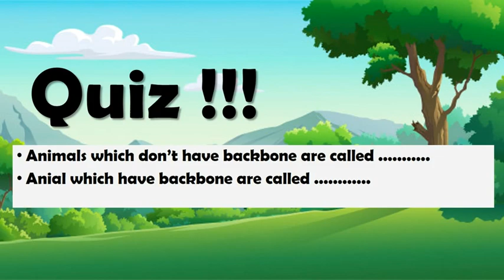Learning Science | Vertebrate & Invertebrate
Vertebrates
Animals can be classified as either vertebrates or invertebrates.

Vertebrates are animals that have a backbone inside their body. The major groups include fish, amphibians, reptiles, birds and mammals.

Invertebrates don't have a backbone. They either have a soft body, like worms and jellyfish, or a hard outer casing covering their body, like spiders and crabs.

Invertebrates are animals that don't have a backbone. Some have soft bodies, like worms, slugs and jellyfish. Other invertebrates, like insects, spiders and crustaceans, have a hard outer casing called an exoskeleton. This protects their body a bit like a suit of armour.

Vertebrates have a backbone inside their body. They include mammals, birds, fish, amphibians and reptiles.

Video Pembelajaran Daring
Kurikulum : Program SSI
Kelas : 2 (dua)
Tingkat : SD/MI
Pertemuan : 1
Materi : Vertebtate & Invertebrate
vertebrata dan avertebrata

By Fadilatul Khotimah
SDIT Baitul 'Izzah Nganjuk 2020